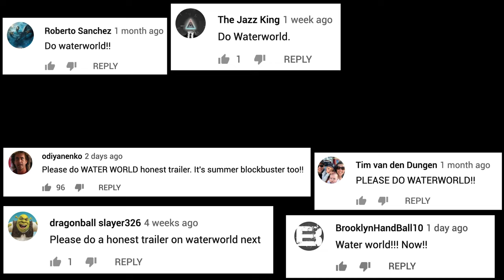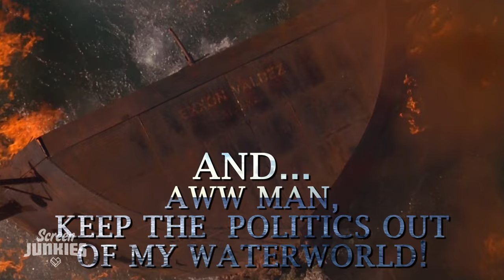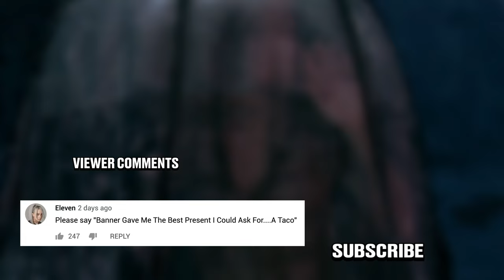Honest Trailers | Waterworld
Kevin Costner only needed one bomb to blow up Universal in Waterworld - it's Honest Trailers for Waterworld!

Epic Voice Guy: Jon Bailey